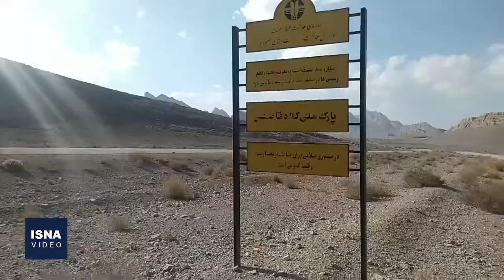مخالفت محیط‌زیست با عبور آزادراه از پارک ملی «کلاه‌قاضی» اصفهان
طرح عبور آزادراه اصفهان شیراز از میان پارک ملی و پناهگاه حیات وحش کلاه قاضی در اصفهان بالاخره بعد از مدتها جدال میان حامیان محیط زیست و ساخت اداره کل راه و شهرسازی استان اصفهان لغو شد. این منطقه مدتهاست از حضور معادن و شکارچیان آسیب زیادی دیده و چندسالی است که موضوع رد شدن آزاد راه اصفهان- شیراز از شرق این پارک مطرح شده؛ طبق طرح اصلی ساخت این بزرگراه ‌قرار بود قطعه سوم این پروژه ملی آزادراه از پارک ملی و پناهگاه حیات وحش کلاه قاضی بگذرد.